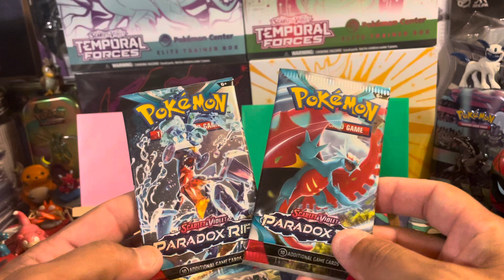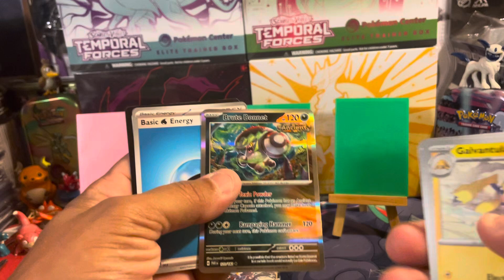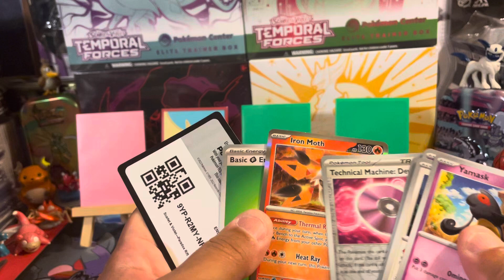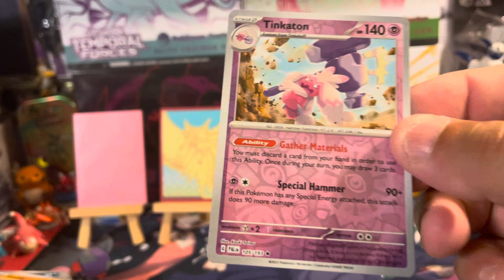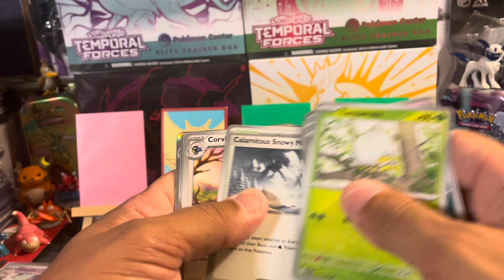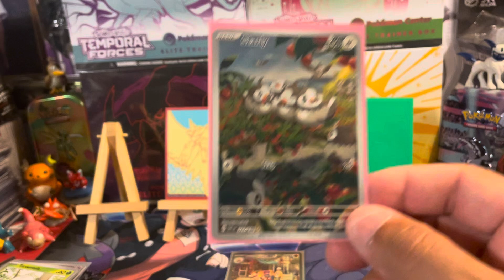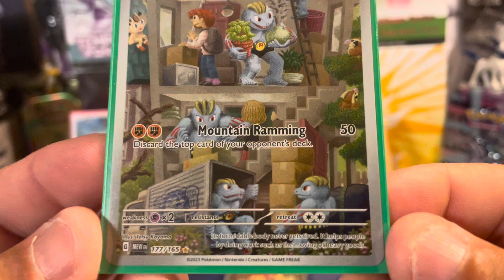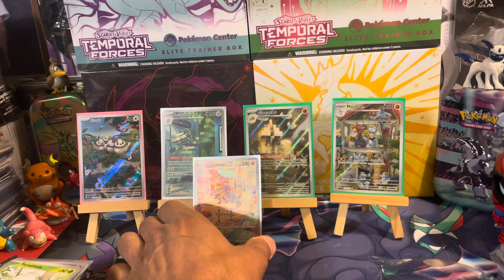Pokémon Budget Rip Paldea evolved & Paradox Rift SIR hit 4 IRs added Successfully $35 trip.